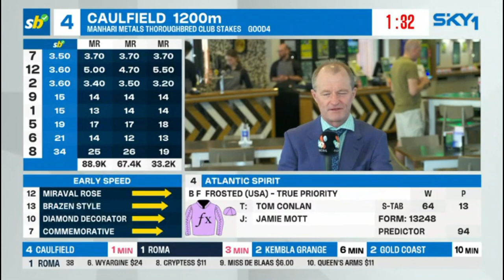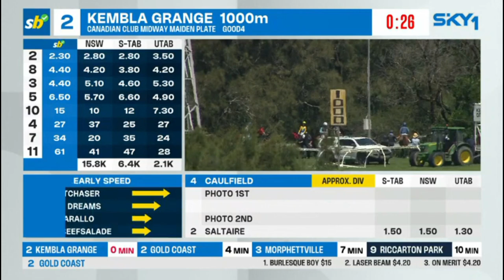BRAZEN STYLE - Thoroughbred Club Stakes 2023(3YO G3 F) Group 3 Caulfield 18 November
Manhari Metals Thoroughbred Club Stakes 2023(3YO G3 F) Group 3 Fillies Caulfield 18/11/2023 won by BRAZEN STYLE.